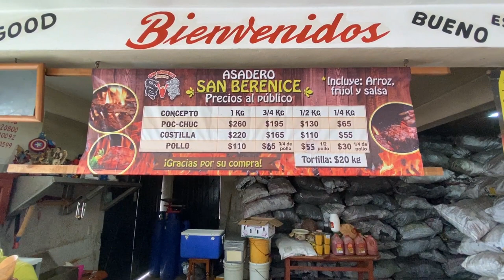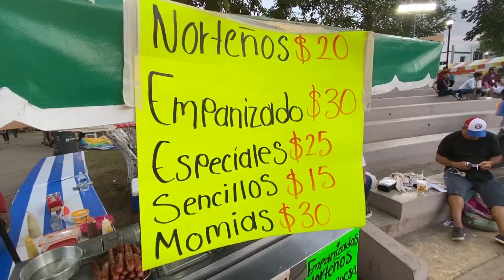Cozumel CARNAVAL \\ Did Kattie bite off more than she can chew? //#147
Who knew Carnaval was starting on the amazing Caribbean island of Cozumel Mexico? Okay, we may have had a hint ;-) We have an awesome surprise visit from one of our dearest friends we've met long the road during our travels and we make sure to show him some of the best food in Cozumel. And, of course, we get into the gorgeous crystal clear water that makes Cozumel Mexico a paradise for the ages. and then, you know, CARNAVAL!!!

Cameras:
GoPro Hero 7 Black
iPhone 11